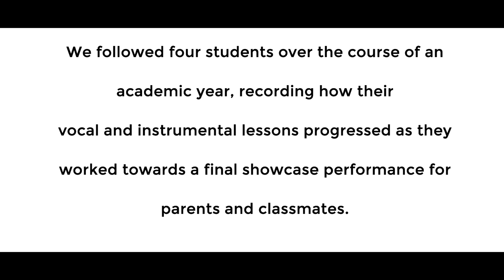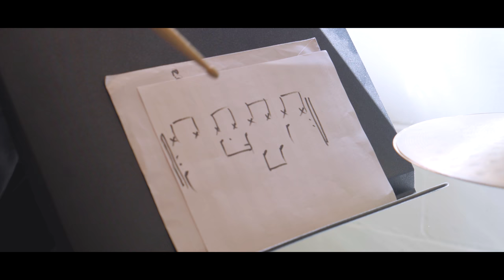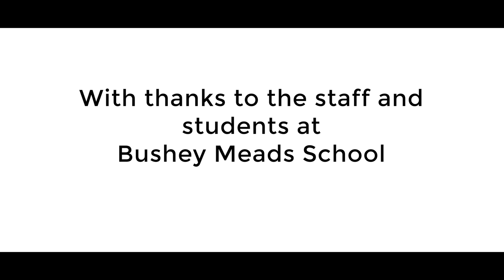Music based mentoring at Bushey Meads School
We followed a group of students at Bushey Meads School as they received mentoring through one to one vocal and instrumental lessons and worked towards a final performance for their family and friends.